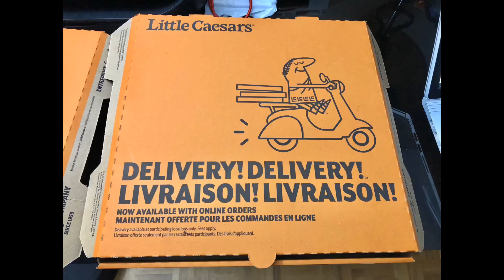Leilah’s 15th Birthday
May 27, 2020 @601-50 Cambridge Venue
Dinner Party Celebration with
Villasor Family
Dinah Delantar